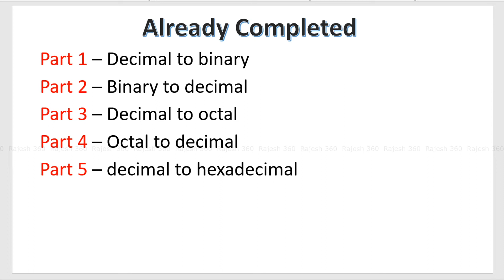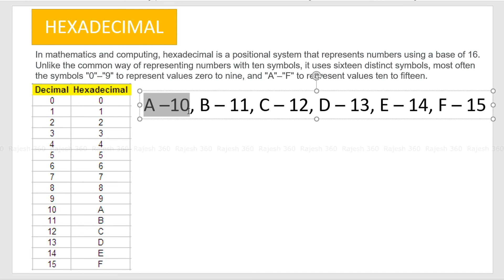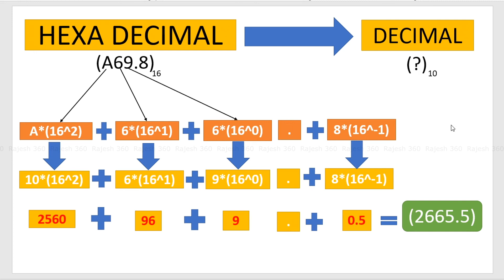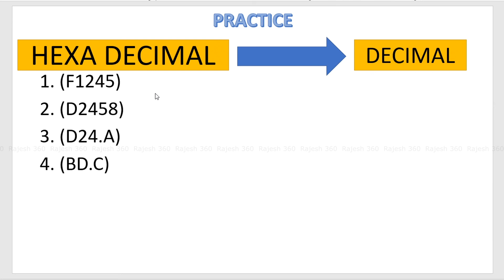HEXADECIMAL TO DECIMAL CONVERSION || NUMBER SYSTEM || COMPUTER APPLICATION || JELET 2020 || PART 6